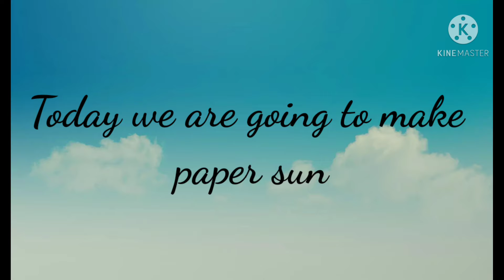How to a beautiful paper sun/ by Devu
Today we are going to make paper sun .To make that we need paper and  gum .It  is very simple so try it.